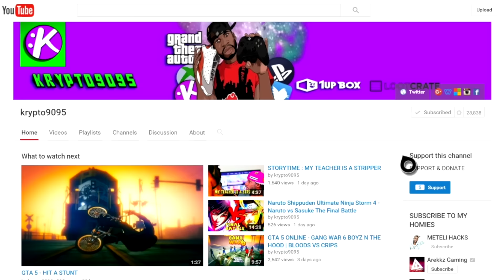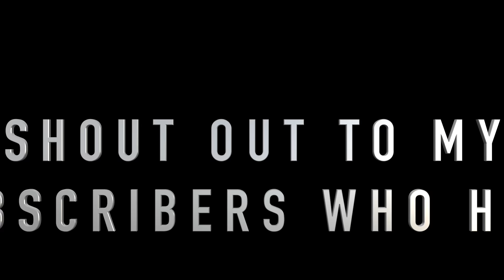GTA 5 ONLINE - KSG VS BLOODS AND CRIPS PART 2 (NEW YEARS SPECIAL)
★GTA 5 ONLINE -  KSG VS BLOODS AND CRIPS PART 2★